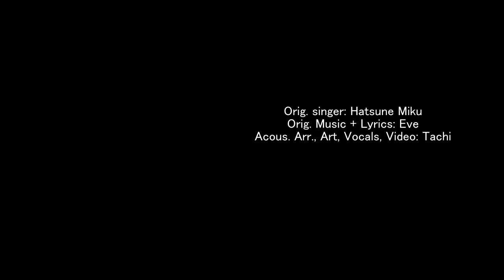【Tachi】トーキョーゲットー (Short Acoustic Cover)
IT'S BEEN AGES HELLO-- OOPS THE TEMPO IS ALL OFF AND MY STRUMMING'S A LIL WONKY BUT PLEASE ENJOY THIS YEE HAW ;'DDD

「 Credits 」

Name → トーキョーゲットー (Tokyo Ghetto)
Original Singer → Hatsune Miku
Music & Lyrics → Eve
Acous. Arr., Art, Video, Mix → Here!